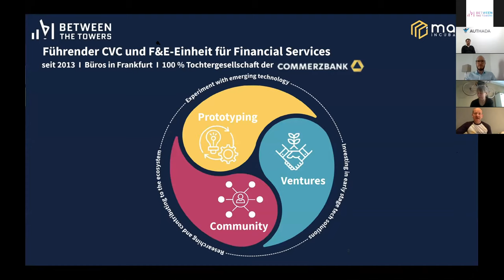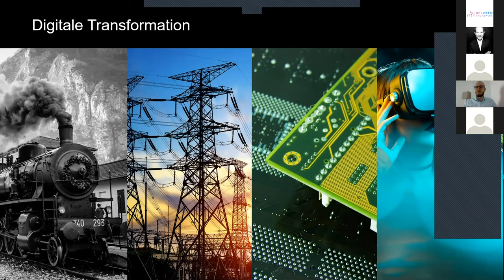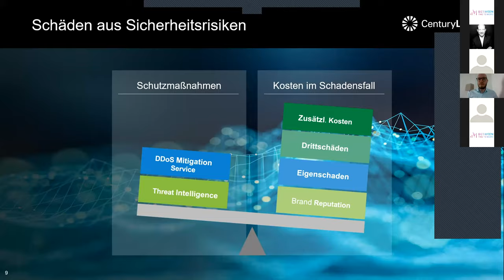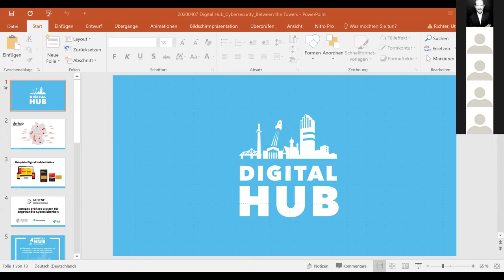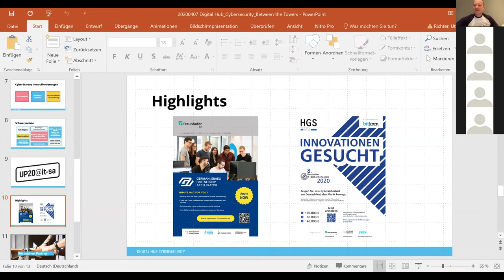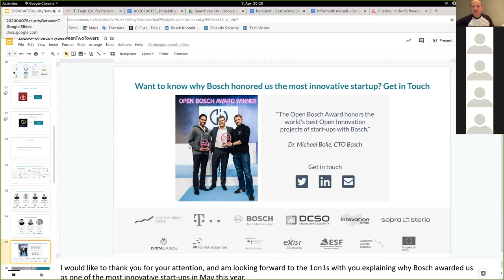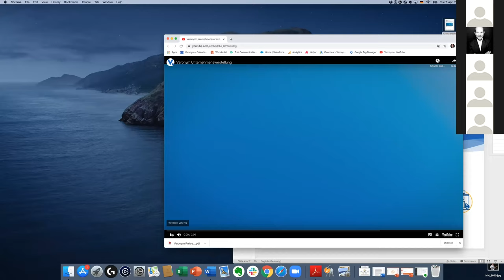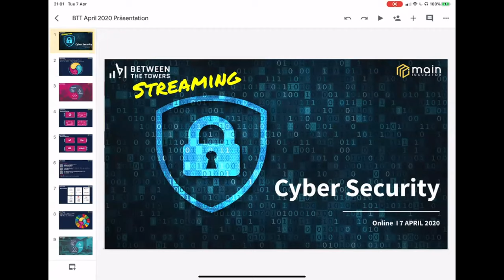Between the Towers - Cyber Security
Die erste Between the Towers Online Ausgabe mit dem Thema "Cyber Security".

Introduction: Michael F. Spitz - CEO of main incubator
Keynote: Rico Schumanm - Century Link
Speaker: Ute Richter - Digital Hub Cybersecurity
Pitches:
Sergej Dechand - Code Intelligence
Andreas Plies - Authada
Dr. Michael Teschner - Veronym